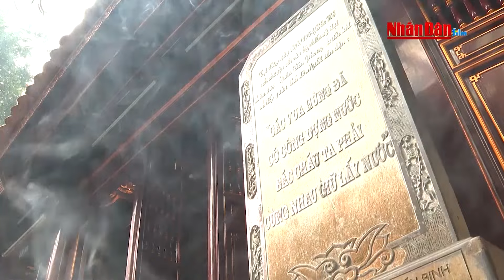Tiếp quản Thủ đô những ký ức hào hùng | Phim tài liệu lịch sử Giải phóng Thủ đô 10/10/1954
Hãng Phim tài liệu và Điện ảnh Nhân dân | Tiếp quản Thủ đô những ký ức hào hùng | Phim tài liệu lịch sử Giải phóng Thủ đô 10/10/1954 | Việt Nam 1954